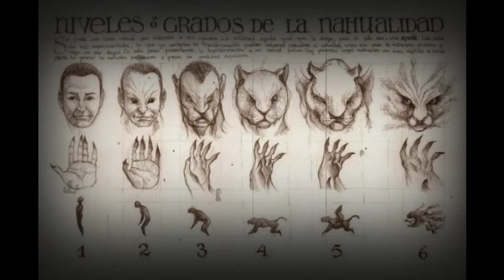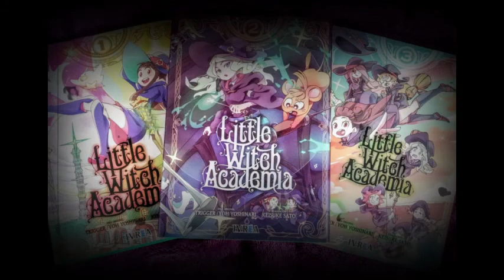El Iceberg de teorías de Little Witch academia: Nivel 5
En esta serie de videos conoceremos algunos datos curiosos y las teorías más siniestras de  Little Witch academia,